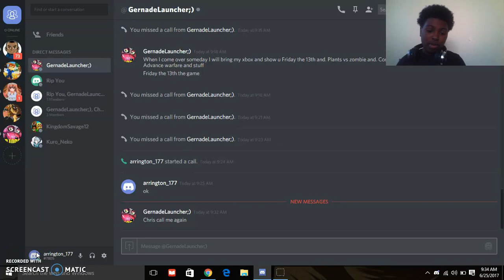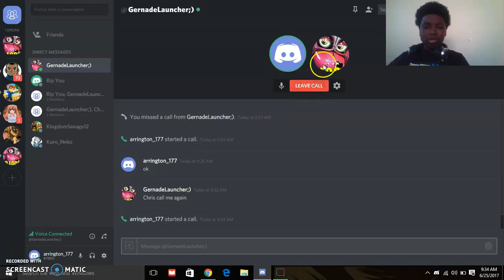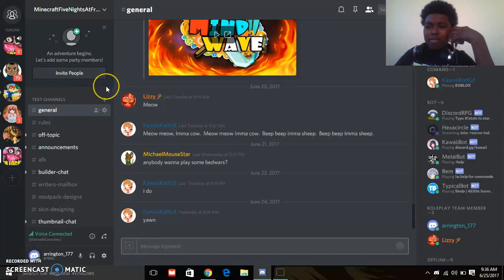discord meet ups!!!